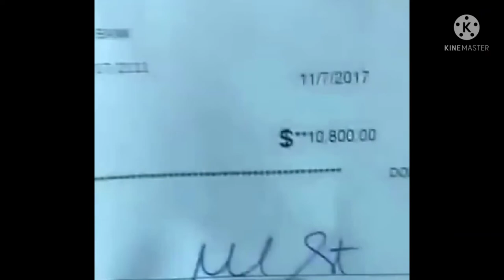Who is the famous Elmer Alvarez in America?Surprising inspirational story!money